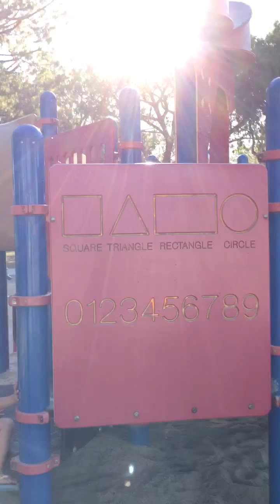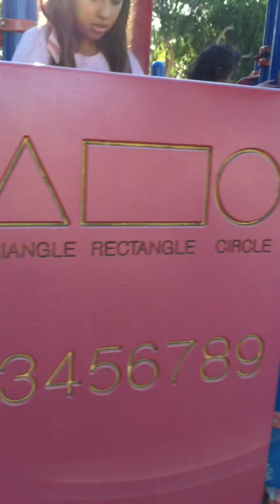MOM SAMAY - NATALIE